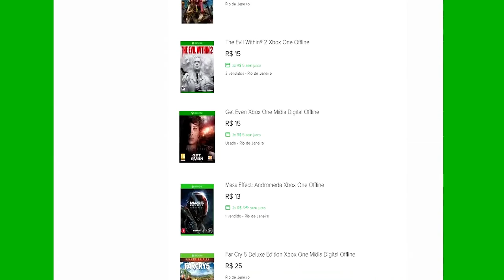🔵 RAINBOW SIX SIEGE XBOX X - RANKED DOS SONHOS!!!